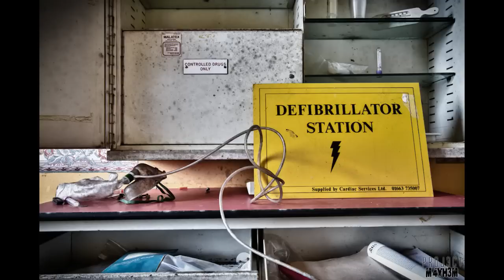Urbex: Rossendale General Hospital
Rossendale General Hospital - A walk around with friends